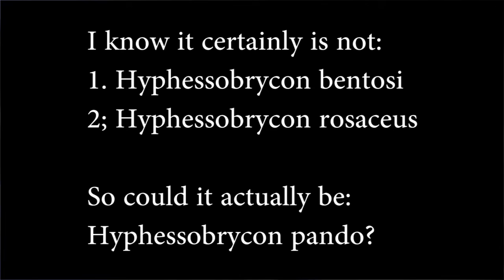Could this be Hyphessobrycon pando?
i den här videon ser man två Hyphessobrycon individualer på varandra som jag vet att de inte är Hyphessobrycon bentosi eller Hyphessobrycon rosaceus genom färgerna på deras dorsal fin, men kan de egentligen vara Hyphessobrycon pando?